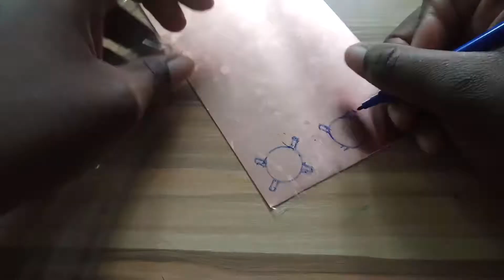Making my first tab set ring. How to make ring with cold connection: riveting and tab/turtle setting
Tab setting + riveting= tab set ring

In this video, I make my first tab set ring using limited jewellery making tools.

Although not perfect, it came out nice as it was my first attempt at riveting.

I post every Sunday and Thursday.